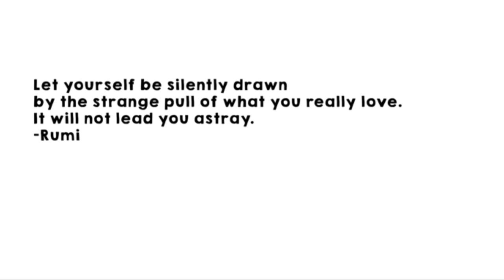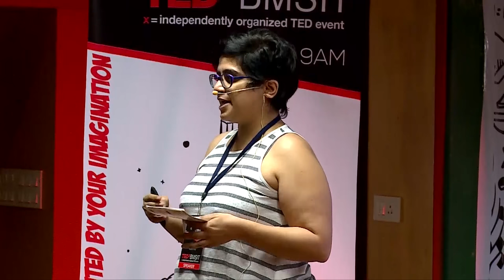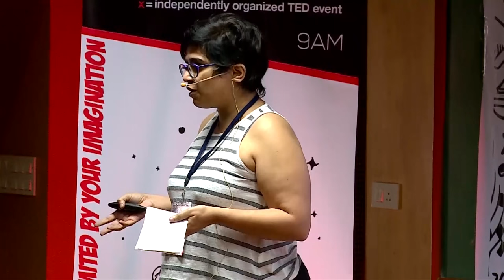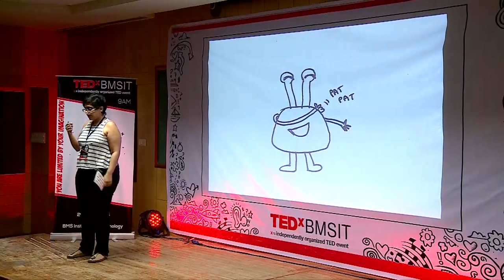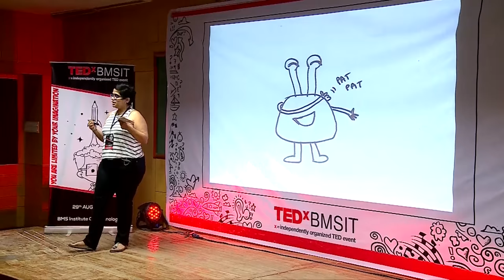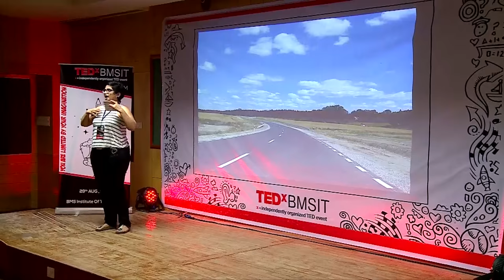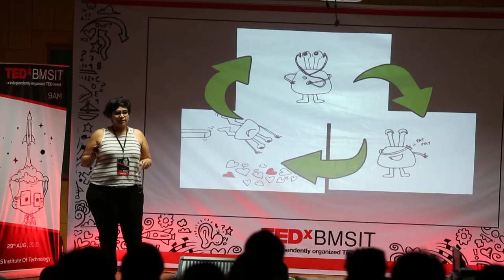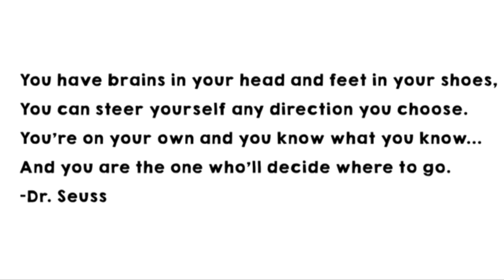Riding Solo | Vidya Pai | TEDxBMSIT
In this talk, Vidya shares her experiences and challenges as a solo traveler and the importance of enjoying your own company.

Vidya has donned many hats through her academic, personal and work life – Analyst, engineer, chef, activist, entrepreneur, nomad, bubble tea aficionado, organiser and cat mom. She is a creative imagination of possibilities. Be it in her travels, or in her life as a single-by-choice feminist navigating life in a society and world that has been built for conformists, she thinks openness and an unshackling of one’s inner self is what will take our generation forward. Currently Vidya runs two ventures, The Bumble Bee studio and The Big Straw.